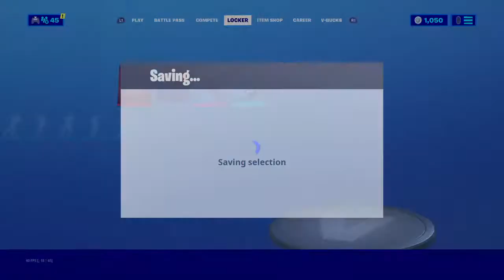Box pvp ft. Retrosic and max join up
Like and sub if you enjoy the content